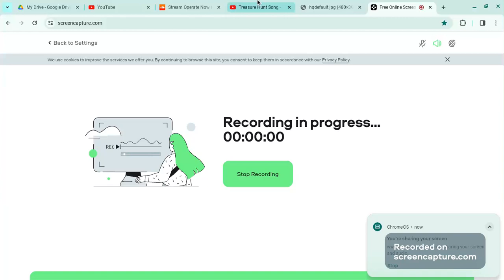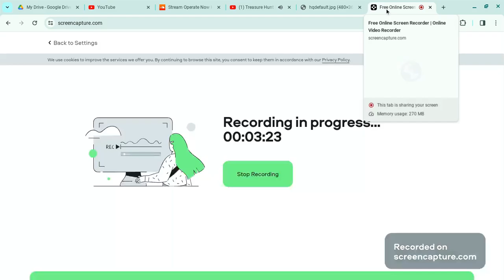Yo Gabba Gabba! Songs- Treasure Hunt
Taken From s3e10 Treasure